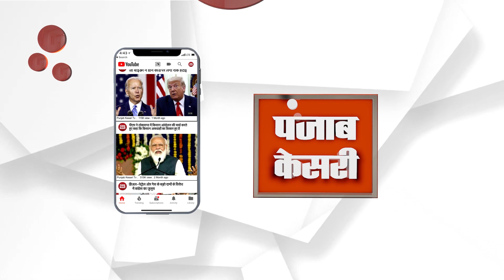ਗੱਡੀਆਂ ਦੀ ਪਾਸਿੰਗ ਨਾ ਹੋਣ ਕਾਰਨ ਵਾਹਨ ਮਾਲਕ ਤੇ ਟ੍ਰਾਂਸਪੋਰਟ ਅਧਿਕਾਰੀਆਂ 'ਚ ਰੋਸ